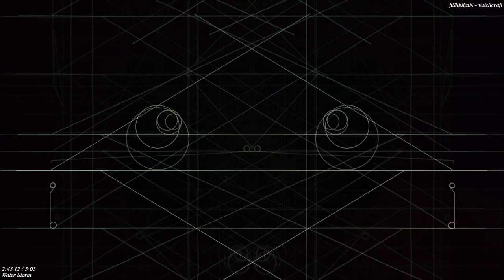Water Storm [FL Studio 11 Hardstyle Mix] - by Portal2faanLP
For you fsgf7hgsfs, another Hardstyle song, 'cause you've written: "aber am besten waren imernoch hardstyle und freakin beat"!

English
Hey there, I just finished another song by using FL Studio 11. This is another Hardstyle-Mix with real Hardstyle Kicks this time :)    It took me 2 hours to get the best typical Hardstyle-Kick sound. All in all I finished this song in 1 day only :P
I hope you enjoy the mix.

Deutsch
Hallo, ich habe soeben ein neues Lied mit FL Studio 11 fertiggestellt. Es ist ein neuer Hardstyle-Mix mit echtem Hardstyle-Kick dieses mal :)  Ich habe 2 Stunden gebraucht, um den besten typischen Hardstyle-Kick Sound zu erstellen. Alles in einem habe ich einen Tag dafür gebraucht. Ich hoffe, euch gefällt der Mix.

Used Programs: -Fraps, -Windows Live MovieMaker, -Winamp (Visualizer), -FL Studio 11